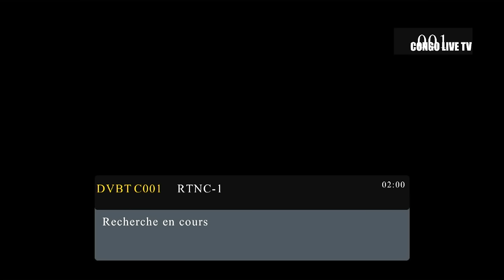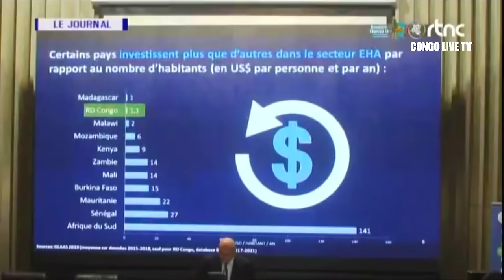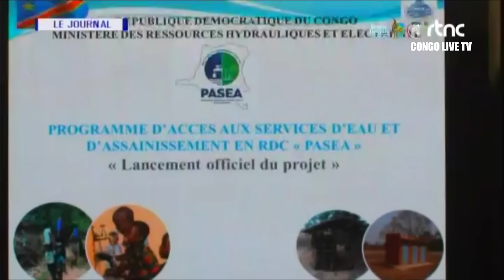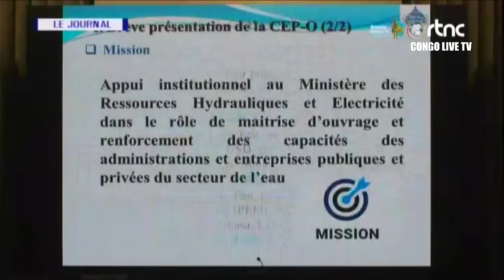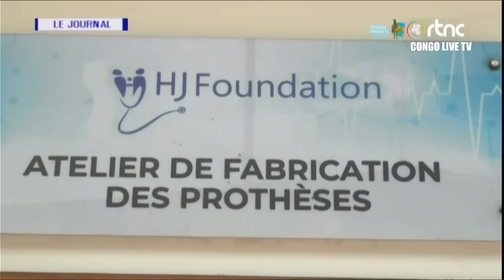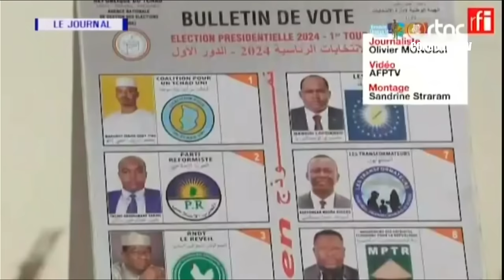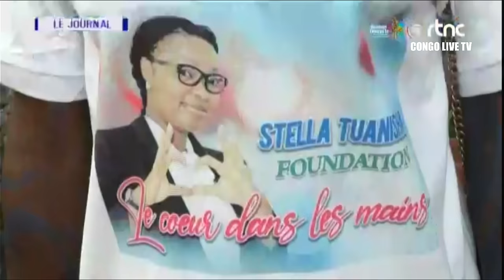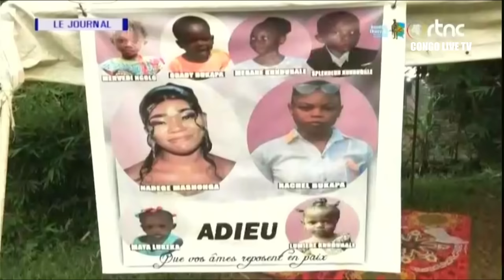🔴RDC : SUIVEZ LE GRAND JOURNAL DE CE JEUDI LE 09.05.2024 RTNC EDITION 07H00